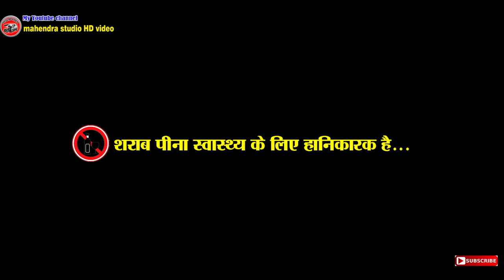नवासाल के बोकरा पार्टी cg comedy video dhol dhol duje nishad feku chhattisgarhi comedy video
नवासाल के बोकरा पार्टी|2023 cg comedy परिवारिक कॉमेडी धमाकेदार कामेडी विडियो ढोल ढोल दुजे निषाद फेेकुराम हास्य नाटक
New comedy feku topi 2023
dhan luwai comedy
dhol dhol ke  alkaraha barata
dhol dhol alkarha barta 2
dhol dhol ke alkaraha barta रिटर्न
derani jethani ke jhagdh

 | Cg Comedy Video | Chhattisgarhi Comedy | Duje Nishad Comedy Video | Mahendra studio HD video

डायरेक्टर - पाराशर प्रजापति

कलाकार - नीलकमल (फेेकुराम)अनु गोस्वामी , धर्मेश चक्रधारी , भूषण, मुकुत यादव,सुकरीत मानिकपुरी ,पंकज मानिकपुरी,,करीना ,पाराशर प्रजापती ,परमोद ,निकिता यादव,हेमकुमार, चक्रधारी,

Camera - dakeshwar Prajapati

Producer  -  Parashar Prajapati

निर्माता - Mahendra Kumar Prajapati 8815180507

Director - Parashar Prajapati

Editor - Nilkamal Chakradhari

Colour Collection - Mahendra Kumar

संस्थापक - पाराशर प्रजापती

दूजे निषाद कॉमेडी विडियो
ढ़ोल ढ़ोल के नाटक
दूजे निषाद के नाटक
दूजे निषाद का कॉमेडी
दूजे निषाद कॉमेडी वीडियो 2021
दूजे निषाद सीजी कॉमेडी
ढ़ोल ढ़ोल के कॉमेडी
दूजे निषाद छत्तीसगढ़ी कॉमेडी
दूजे निषाद नाटक
cg natak
ढ़ोल ढ़ोल के नवा नाटक
सीजी दूजे निषाद नाटक
ढ़ोल ढ़ोल छात्तिस्गढ़ी गाना
छात्तिस्गढ़ी नाटक
chhattisgarhi naya comedy
दूजे निषाद छत्तीसगढ़ी वीडियो
दूजे निषाद छत्तीसगढ़ी
cg comedy video
दूजे निषाद के छत्तीसगढ़ी कॉमेडी
दूजे निषाद न्यू कॉमेडी
chhattisgarhi comedy
दूजे निषाद छत्तीसगढ़ी नाटक
सीजी नाटक दूजे निषाद
cg comedy 2021
दूजे निषाद हास्य नाटक
दूजे निषाद वीडियो
ढ़ोल ढ़ोल cg नाटक
दूजे निषाद का वीडियो
chattisgarhi comedy video
cg natak
दूजे निषाद कॉमेडी सीन
दूजे निषाद का हास्य नाटक
duje nishad cg comedy tik tok
duje nishad cg comedy
duje nishad cg comedy Video
duje nishad cg
dhol dhol ke natak
dhol dhol cg comedy
duje nishad cg nata
duje nishad
dhol dhol ke natak nava
dhol dhol ka naya natak
cg comedy
dhol dhol cg natak
cg comed
New year 2023 cg comed